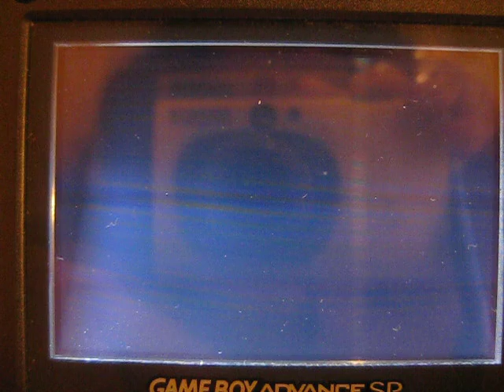Shiny eevee after 15887 SRs! (leaf green)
In the last day of august at 4:42 p.m after 15887 SRs I finally get shiny eevee!

Shiny Eevee(male)
Nature: Sassy(grosera)
IV's:
Hp: 30-31
Attack: 6-9
Defense: 8-11
Sp. Att..: 6-9
Sp. Def.: 30-31
Speed: 18-21
OMG a really good Eevee to be a Umbreon! :D
His name is Shiroi means white in japanese and it's a beautiful name for me! ;)
Thanks for all the people who say "Good luck"!